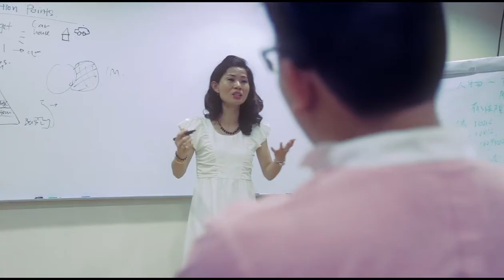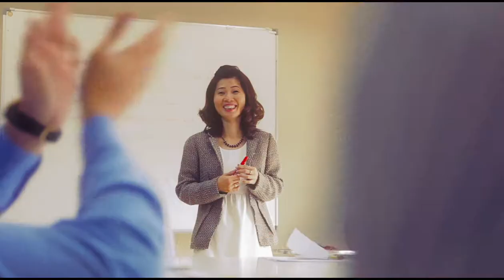HBL AmMetLife Champion Agency Manager Suthida